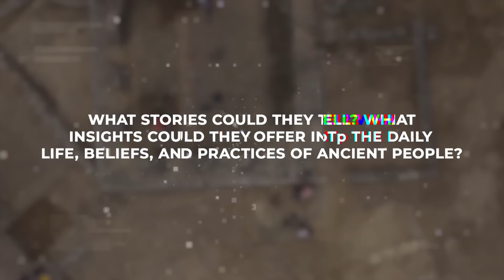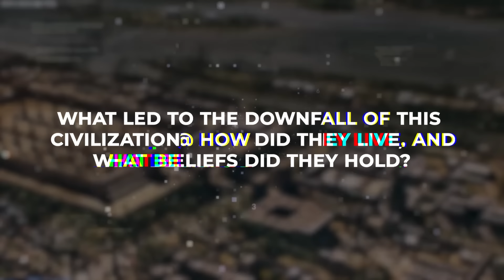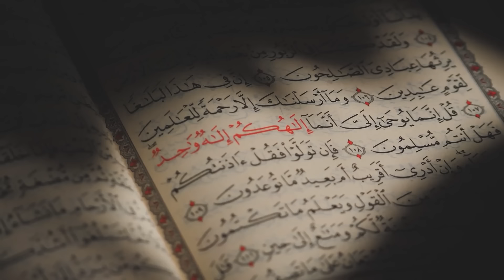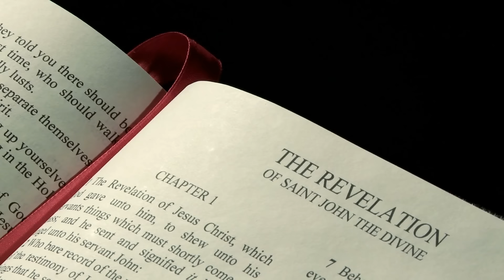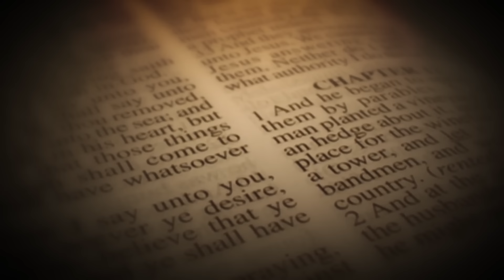Joe Rogan Reveals The Euphrates River FINALLY Dried Up And THIS Emerged!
Joe Rogan, widely celebrated for his compelling podcast sessions and sharp UFC commentaries, recently took a deep dive into the global ramifications of the Euphrates River running dry. Recognized as a fearless interviewer and a voice of reason, Rogan has ignited curiosity and concern worldwide, leading to a surge in Google searches about this crucial waterway.. But what drives the importance of the Euphrates? Why should its potential drying up concern us all? Let’s find out!